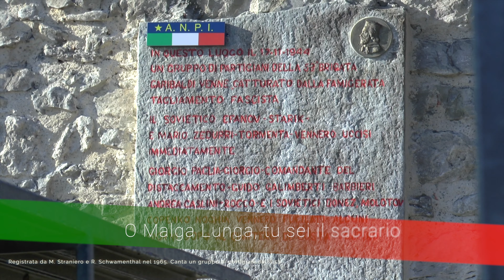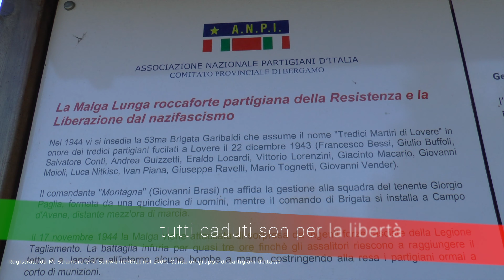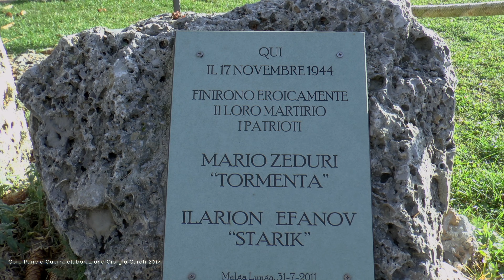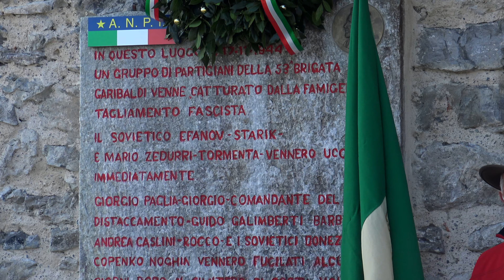76° ANNIVERSARIO DEL COMBATTIMENTO ALLA MALGA LUNGA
ASSOCIAZIONE NAZIONALE PARTIGIANI D’ITALIA
Comitato provinciale di Bergamo
Domenica 15 novembre 2020   ore 10,45

con
Mauro Magistrati, presidente provinciale ANPI BG
Francesco Filippini, sindaco di Sovere
Elio Castelli, sindaco di Gandino